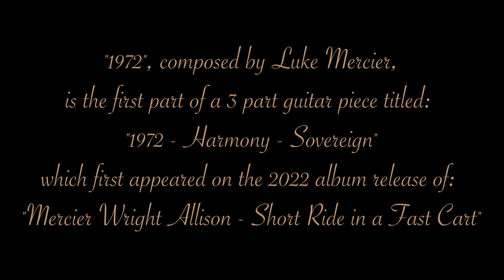Luke Mercier - 1972 performed by Luke Mercier, Sam Allison, Joey Wright - December 2022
1972 was composed on guitar by Luke Mercier @lukemerciermusic  as the first movement of a three part composition titled "1972 - Harmony -  Sovereign."
It was debuted on the 2022 album by Luke Mercier, Joey Wright, Sam Allison, titled "Short Ride in a Fast Cart"

This version was recorded and filmed in a single take at Sterling Studio in Toronto, Canada, by Michael Banasiak and his outstanding crew in December of 2022.

Guitar - Luke Mercier @lukemerciermusic
Mandolin - Joey Wright @joeywrightmusic2753
Contrabass - Sam Allison @samallison1321